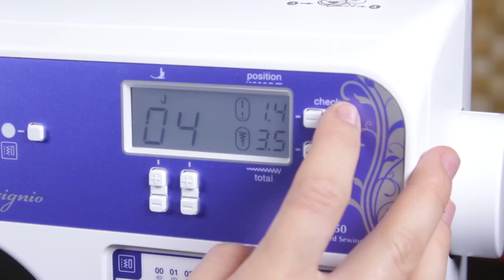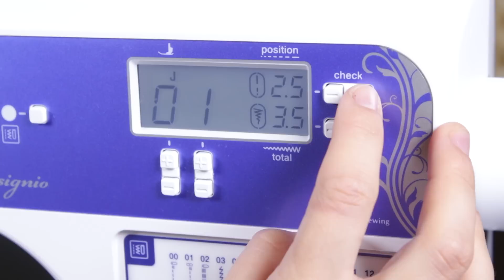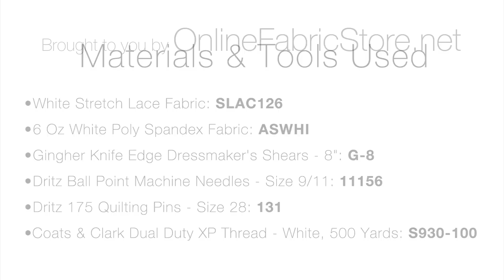DIY Lace Blouse Tutorial - Free Pattern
Want more info on this project, including the free pattern and written instructions?

This tutorial demonstrates how to sew a simple lace blouse with a spandex lining.  This light blouse is great for warm weather, and the stretchy fabric makes it a comfortable fit. Download the free pattern and view the written instructions at the OFS Maker's Mill

For more DIY projects, tips and tricks, and inspiration, check out OFS Maker's Mill